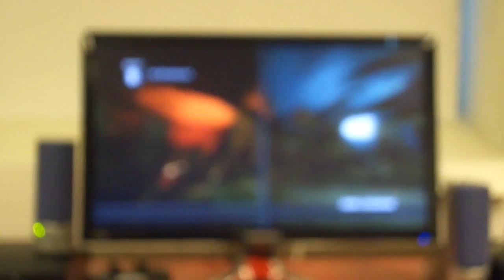TK6 @SuperSunday Sept. 2nd - Tournament - Muggshotter (Jin/Lars) vs Philo (Law)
Clearly I was superior. Wait, what do you mean "I lost"?

Best of 5 matches.

Tekken 6 tournament @SuperSunnuntai (SuperSunday) in Helsinki, Finland.
Double Elimination
10 competitors
Second phase (le winners)